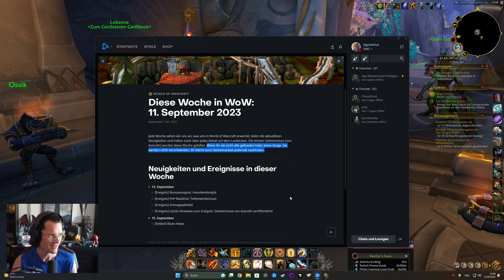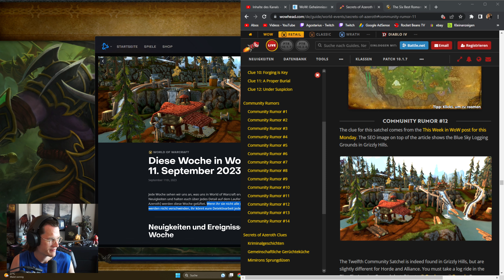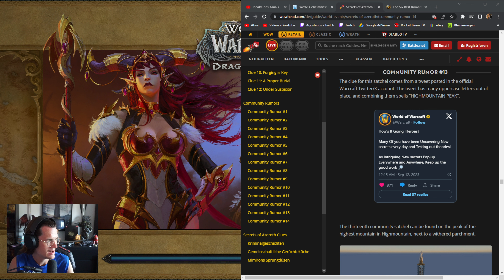Geheimnisse von Azeroth 12 #138 🐉 WoW Dragonflight - Paladin | Let's Play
Die Drachenschwärme von Azeroth sind zurück und folgen dem Ruf, die Dracheninseln, ihre angestammte Heimat, zu verteidigen. Erfüllt von elementarer Macht und Azeroths Lebensenergie erwachen die Inseln erneut, und es liegt an euch, ihre urzeitlichen Wunder zu erforschen und lang vergessene Geheimnisse ans Licht zu bringen.